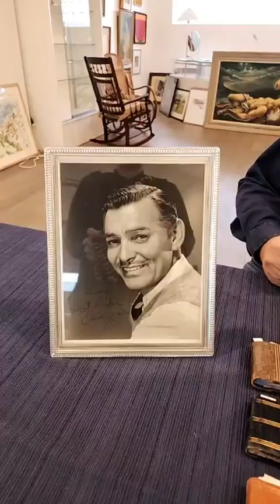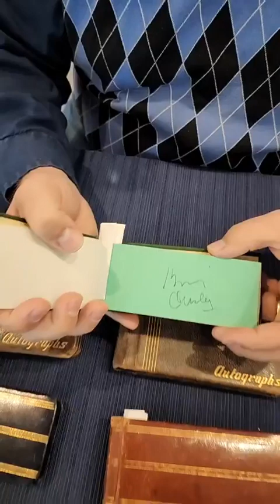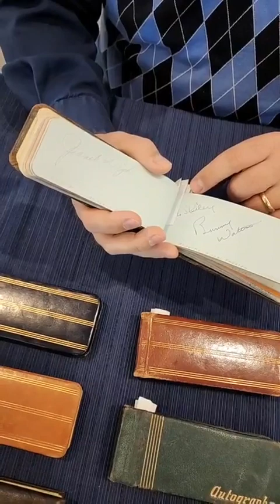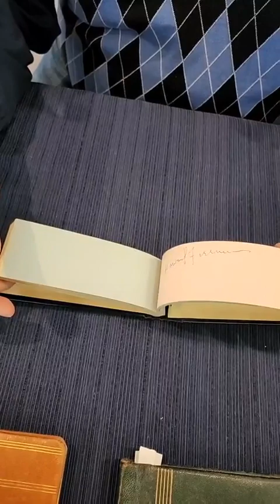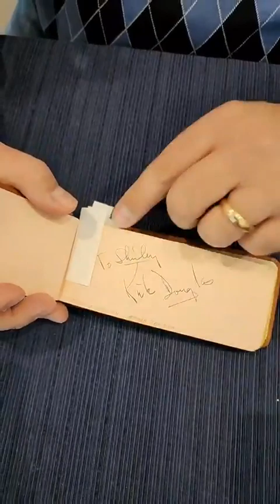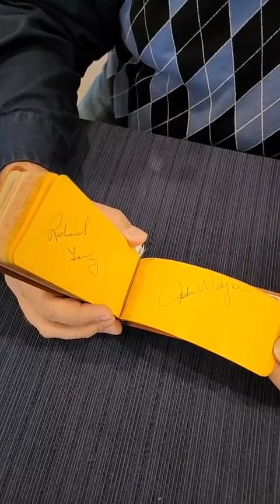Classic Hollywood Autograph Collection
We recently sold an amazing collection of autographs from the Golden Age of Hollywood.